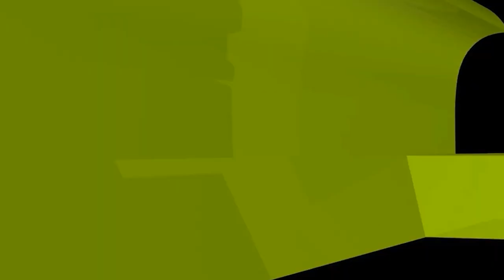আলেমদের সাথে দেখা হলে মুসাফাহার চেয়ে সেলফিতে আগ্রহ বেশি; এই প্রবণতা কেমন?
আলেমদের সাথে দেখা হলে মুসাফাহার চেয়ে সেলফিতে আগ্রহ বেশি; এই প্রবণতা কেমন? new waz II waj II Sheikh ahmadullah